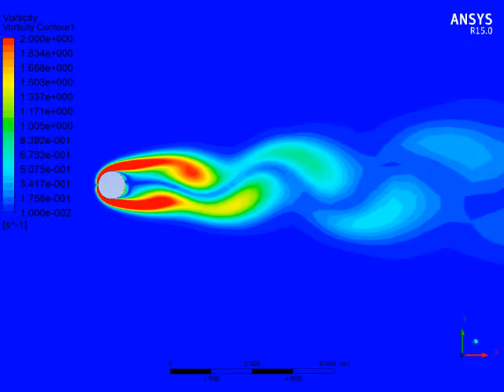Unsteady Flow Over A Cylynder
Just a simple video of unsteady flow over a cylynder.
I did the simulation in ANSYS